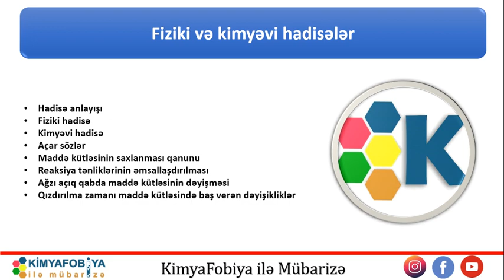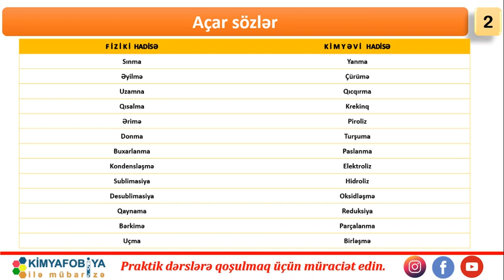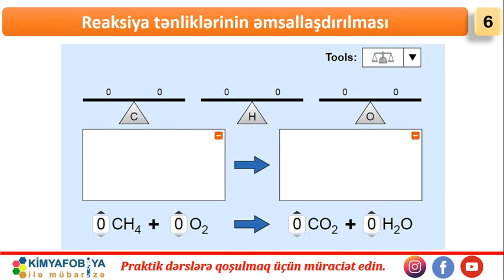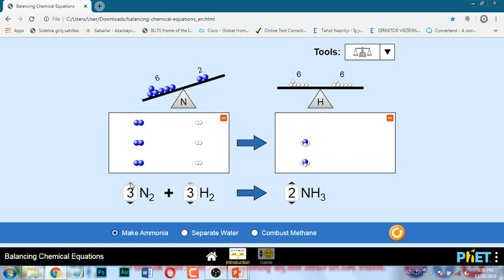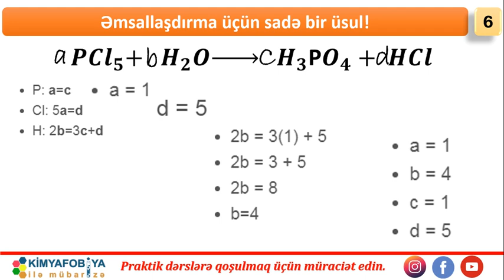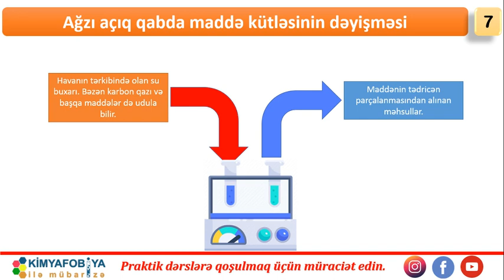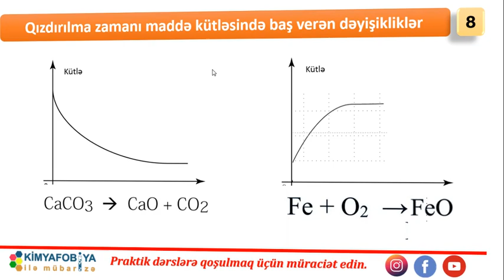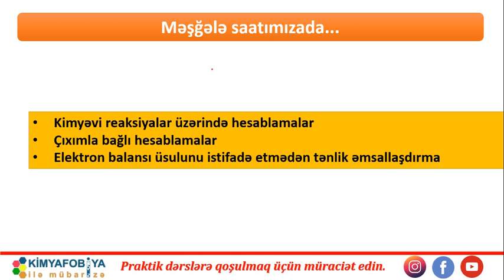DƏRS - 5 Fiziki və kimyəvi hadisələr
saytımızda həmçinin aşağıdakı məzmunları da tapa bilərsiniz

İzah olunan mövzular:
•Hadisə anlayışı
•Fiziki hadisə
•Kimyəvi hadisə
•Açar sözlər
•Maddə kütləsinin saxlanması qanunu
•Reaksiya tənliklərinin əmsallaşdırılması
•Ağzı açıq qabda maddə kütləsinin dəyişməsi
•Qızdırılma zamanı maddə kütləsində baş verən dəyişikliklər